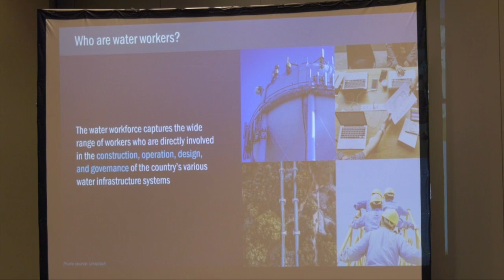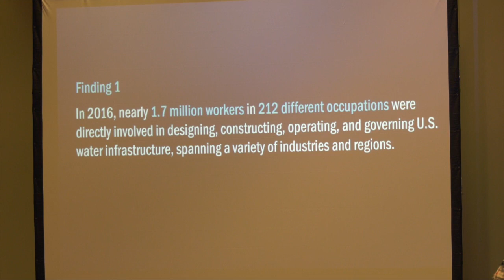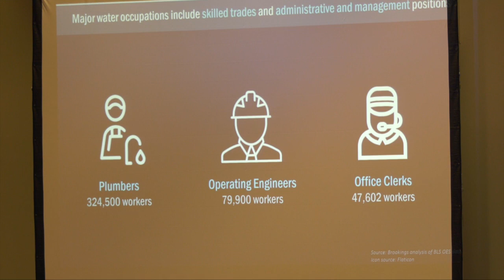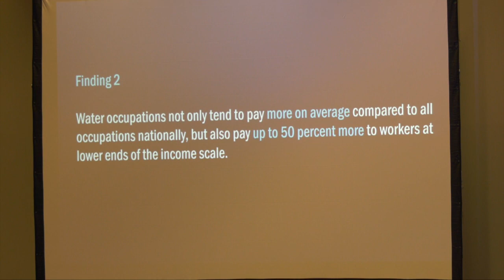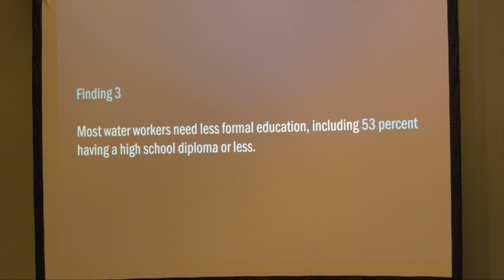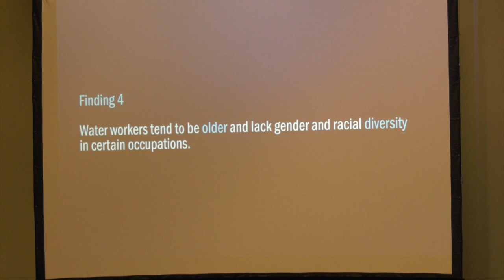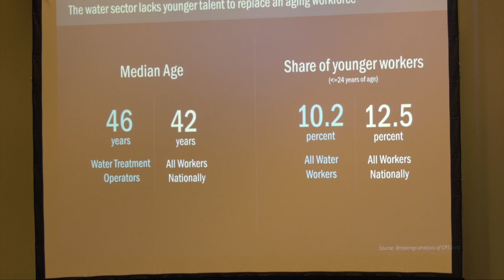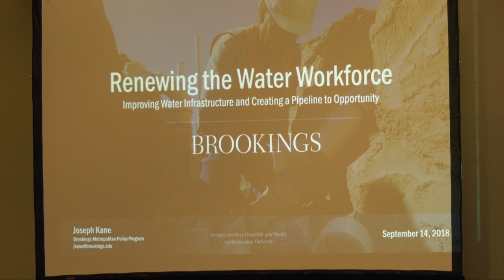Fueling the Water Workforce Pipeline for African Americans and Minorites - ALC '18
Watch this event from the 48th Annual Legislative Conference in Washington, D.C.